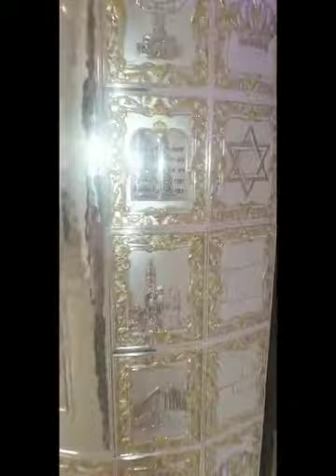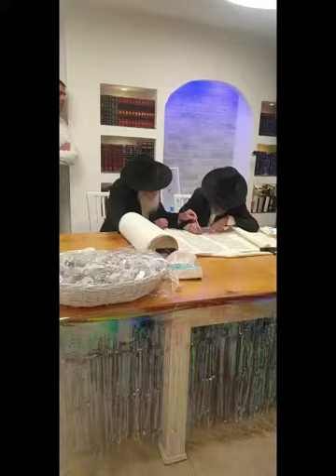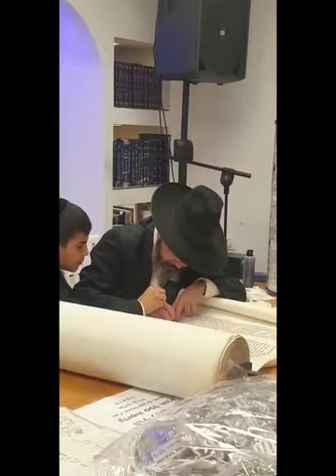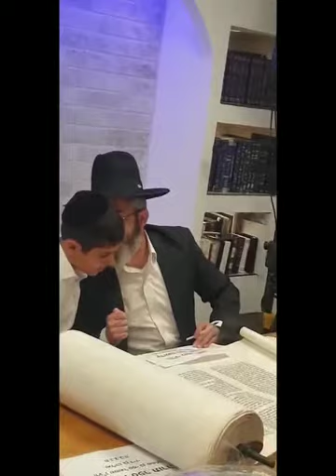הכנסת ספר תורה לעלוי נשמת שמואל (סמי) כלסי ז"ל בן שמחה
‏סרטון וידאו מ-אילן